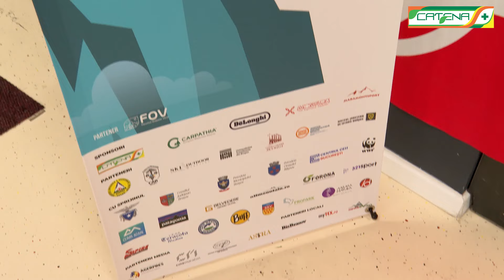Catena a susținut Alpin Film Festival 2022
Catena a susținut Alpin Film Festival 2022 - primul și cel mai amplu eveniment cultural internaţional de film, carte și fotografie organizat în România, care îşi propune să promoveze civilizația montană și valorile ei.

La corturile Catena din zonele evenimentului, din Piața Brassai și Parcul Central din Brașov, mii de vizitatori s-au bucurat de momente speciale alături de îndrăgitele noastre mascote, dar și de sfaturi și recomandări de la specialiștii noștri.